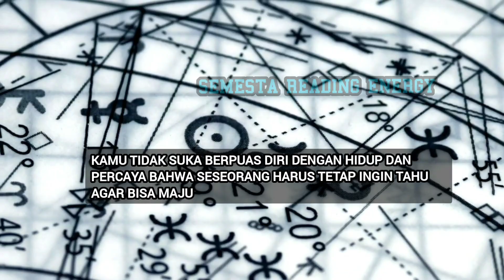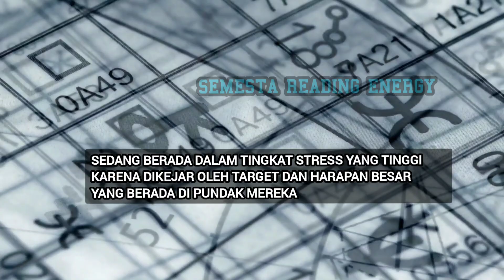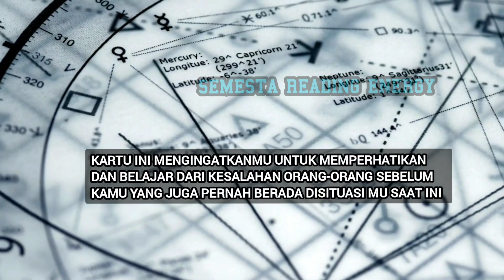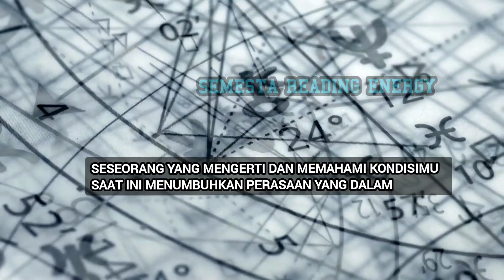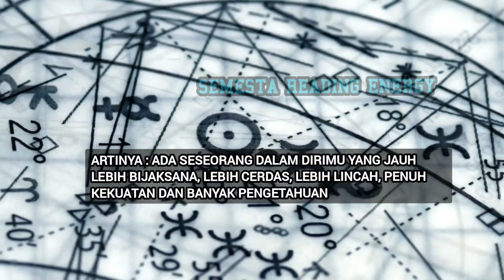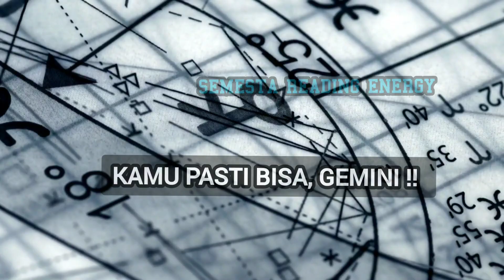GEMINI, cek kondisimu asmara finansial atau study dan pesan semesta